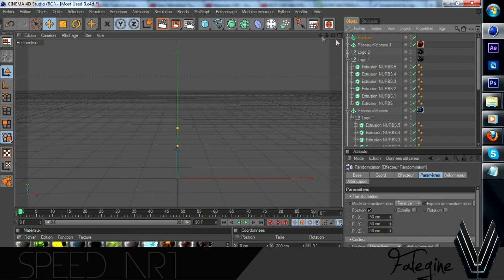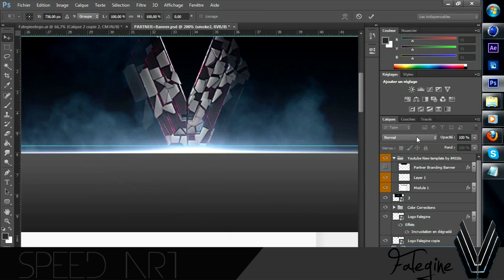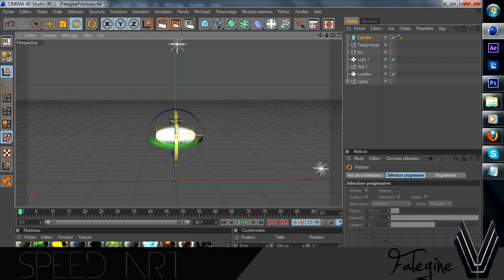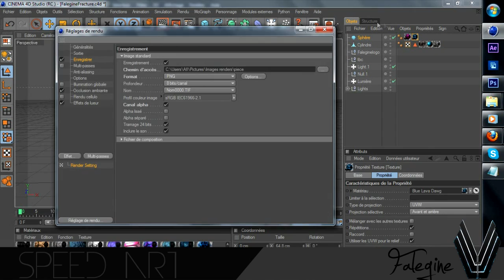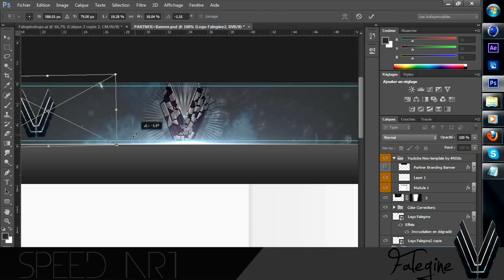Speed Art BG Youtube Partner Falegine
Speed Art de mon Background ainsi que mon logo.
N'hésitez pas à commenter et à liker ;)
La musique est de LAOS :
OUR STOLEN THEORY LAOS REMIX